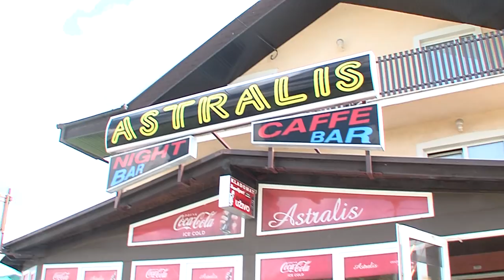Trend Magazin - Caffe bar Astralis